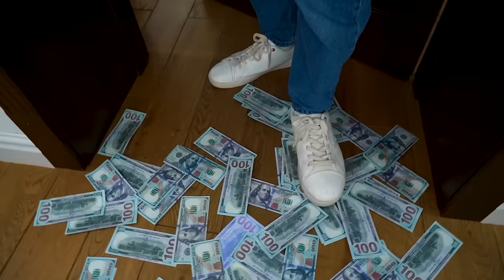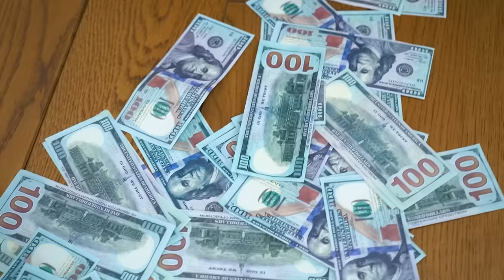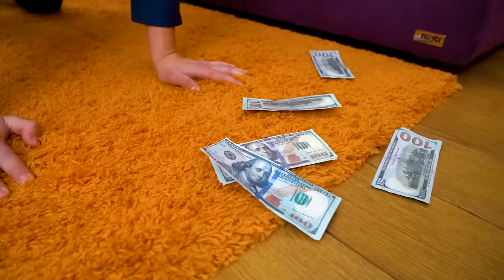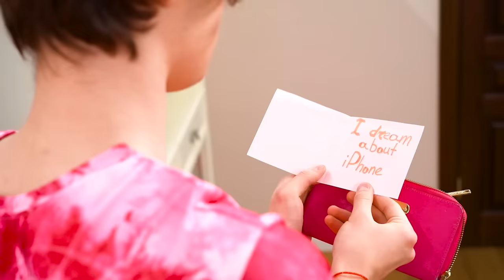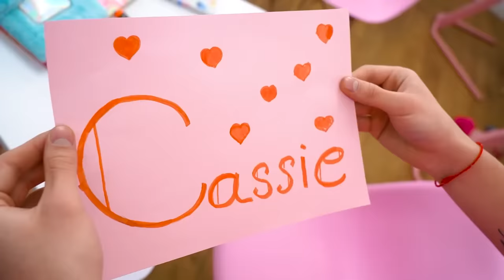Crush Rico vs Crush Pobre | Quem é o Melhor Namorado Para a Novata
Se você é novato no ensino médio, terá novos amigos e colegas à sua frente e seu novo crush estará entre eles. Mas quem será o melhor namorado para você: o crush rico ou o crush pobre? Afinal, o dinheiro pode comprar muito, mas definitivamente não sentimentos!